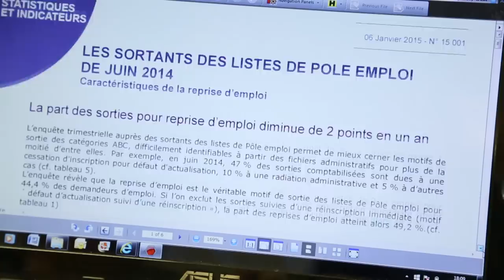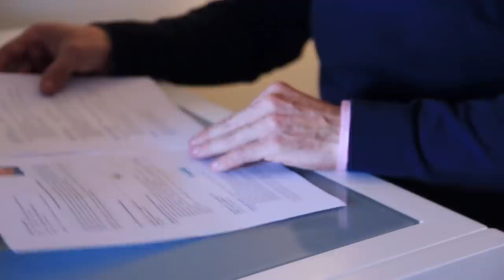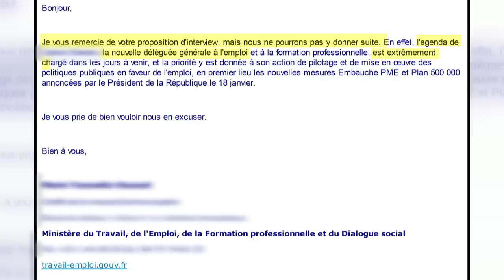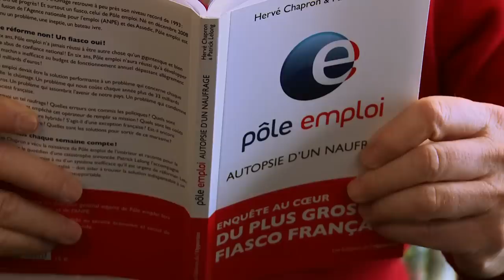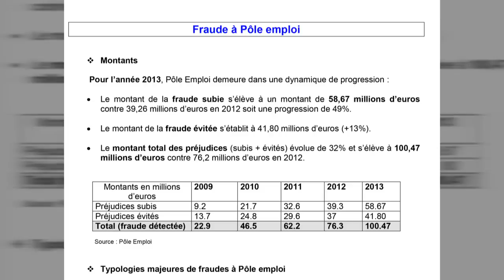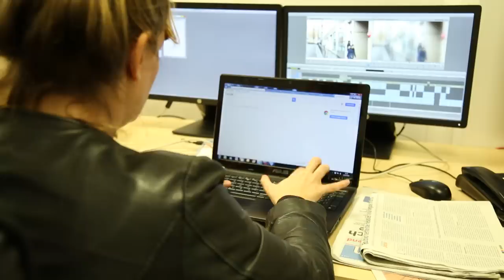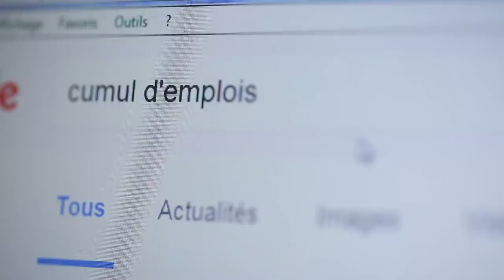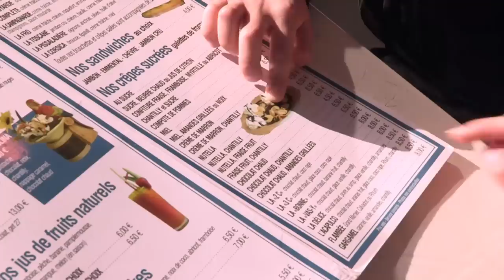La Face Cachée du Chomage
Après 4 mois de bras de fer, la « Loi Travail » a finalement été adoptée début juillet à l’Assemblée Nationale. Pourtant, chômage, précarité de l’emploi, baisse du pouvoir d’achat… Ces mots continuent de s’afficher chaque jour en une de l’actualité. Et pour cause : sur 30 millions d’actifs en France, 6 millions sont inscrits au chômage… A leurs côtés, les travailleurs fragilisés sont eux aussi de plus en plus nombreux. Le monde du travail est devenu un casse-tête. Mais quelle est la nouvelle réalité de l’emploi en France ? Pendant plusieurs mois, nos équipes ont mené l’enquête pour lever le voile sur la face cachée du chômage.

Tony Comiti
Réalisateur : Lisa Beauval